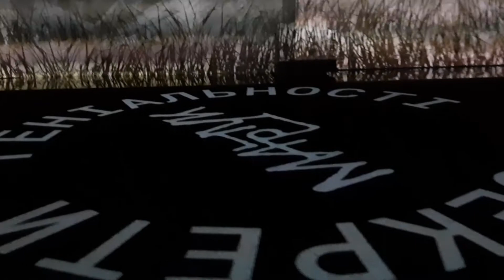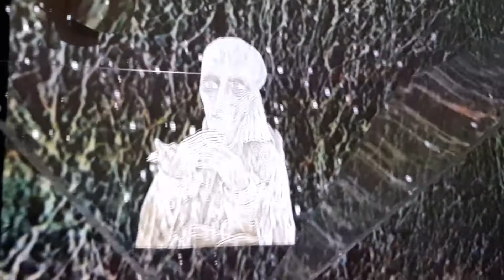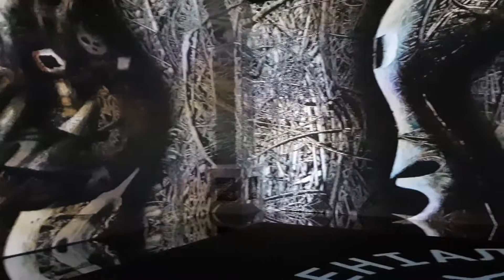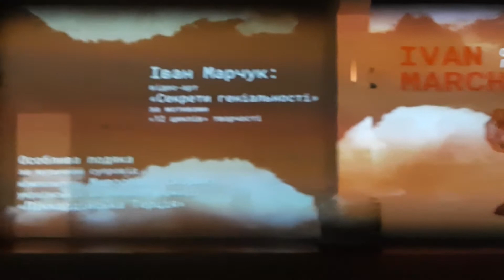Ivan Marchuk. Video-art. Kyiv.Ukraine - Іван Марчук. Відео-арт. Київ.Україна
Video from exhibition of the famous Ukrainian artist Ivan Marchuk. Video-art.  Artarea. Kyiv. Ukraine. - Відео з виставки відомого українського художника Івана Марчука. Відеоінсталяція.  Artarea. Київ.